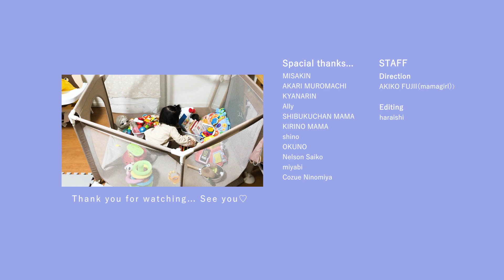【購入品】2020年買ってよかったもの！子どものために買ったもの【赤ちゃんキッズ】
＼＼2020年、買ってよかったものシリーズ第2弾／／

11人のママYouTuberのみなさんに、2020年に買ったものの中から「子どものために買ったもの」を紹介してもらいました！

シリーズ第5弾、デパートコスメ編も近日公開予定！

▼2020年買ってよかったシリーズ公開中！

【主婦12人】お昼ごはん何食べた？とある日のリアルなランチをのぞき見【ママYouTuber】

【出演者】　※出演順
みさきん／31歳／2歳女の子、0歳4ヶ月男の子のママ

室町あかり／30歳／2歳男の子のママ

きゃなりん（北脇可奈子）／32歳／2歳女の子のママ

Ally／32歳／2歳女の子のママ

しぶくちゃんママ／33歳／2歳女の子のママ

きりのママ／23歳／1歳女の子のママ

shino／27歳／1歳女の子のママ

OKUNO／33歳／2歳男の子、0歳2ヶ月女の子のママ

ネルソン彩子／37歳／13歳男の子、11歳男の子、4歳男の子のママ

miyabi／34歳／5歳男の子のママ

二宮こずえ／39歳／10歳女の子、8歳男の子のママ